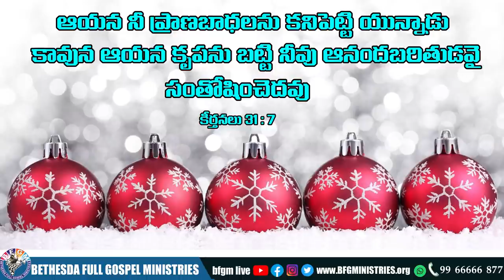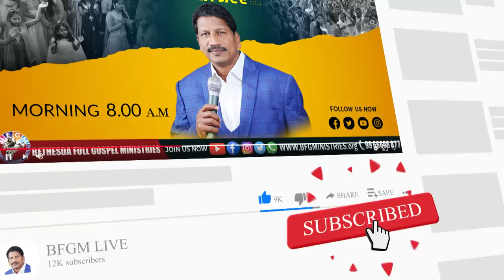Today's promise 16.12.2021 | BFGM LIVE